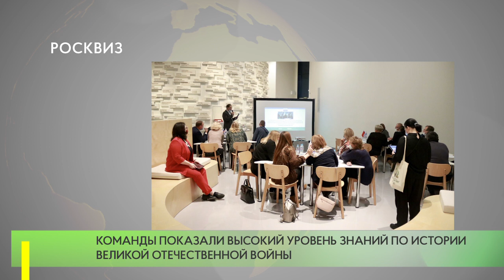Росквиз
Сторонники партии «Единая Россия» Московской области инициировали проведение серии интеллектуальных состязаний на базе музейного комплекса «Зоя» в деревне Петрищево Рузского городского округа. 12 октября состоялась первая игра, в ней приняли участие команды, в состав которых входило по пять человек, из Можайска, Наро-Фоминска, Рузы и Одинцово. Интеллектуальное соревнование завершилось победой команды
«Историк» из Рузского округа.